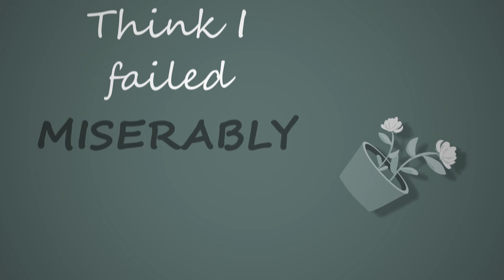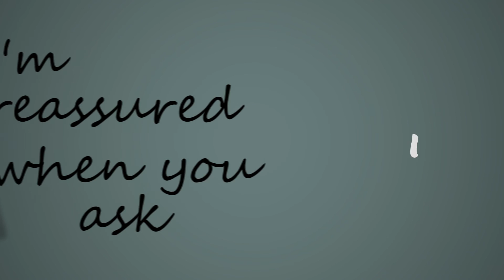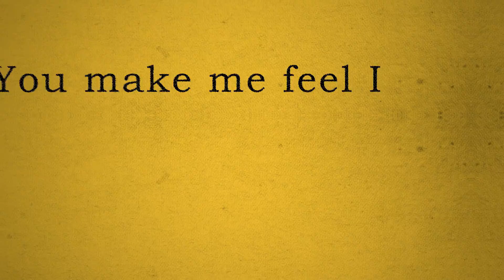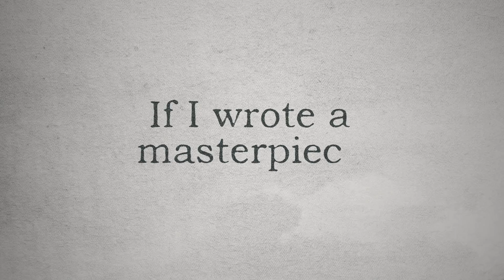Aislinn Sharp - Matter (Lyric Video)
‘Matter' is an R U OK inspired song to encourage more people to start conversations that could change a life.

Written by Aislinn Sharp. Produced by Patrick Gabriel (aka PattyBoomba). Animated by Anna (Qiyu) Chen.